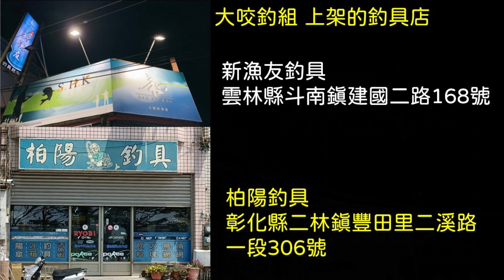【阿賢爸】愛釣魚 Ep.257 釣友借我一個新玩具 看能不能增加中魚 (大咬釣組金珠釣法珠鉤釣法)